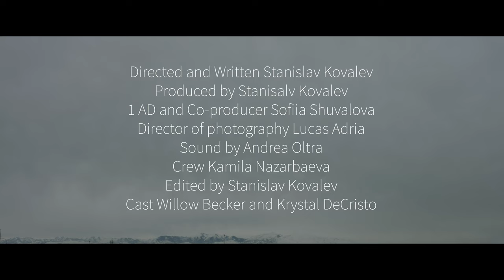Chemicals by Stanislav Kovalev